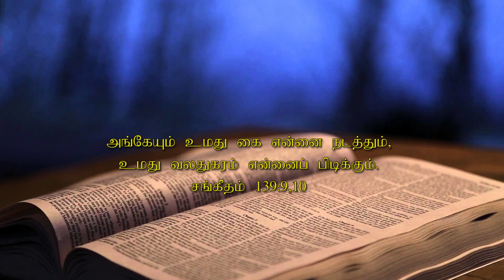March 12 2023 l இயேசுவே என்னோடு பேசுமே ¦ தின தியானம் ¦ தமிழ் ¦ Sis.J. Janet Shanti